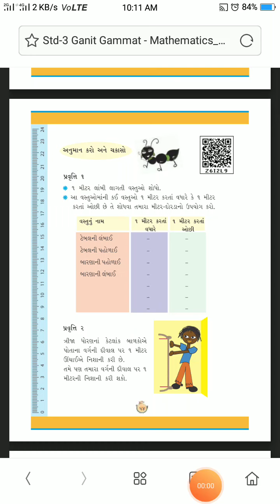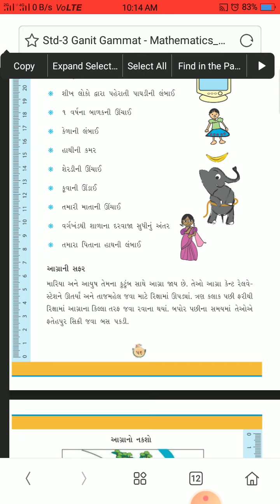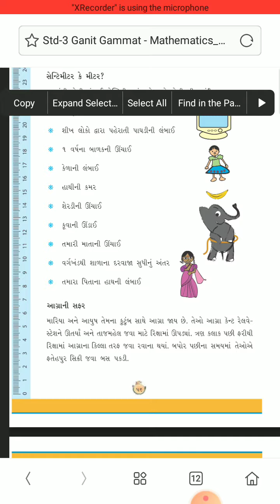ધોરણ 3 ગણિત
એકમ 4 લાબું અને ટૂંકું ભાગ 5